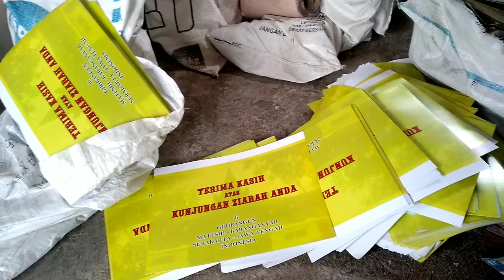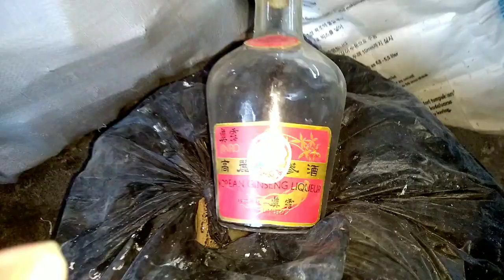Tak Terduga! Bonus Alat Olahraga | Vlog Harian Bakul Rosok.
Sore ini saya mengambil Rosok
Isinya lumayan..
Bonus juga lumayan..
Mainboard
Trafo
Munium
Tembaga..
Dan sebagainya..